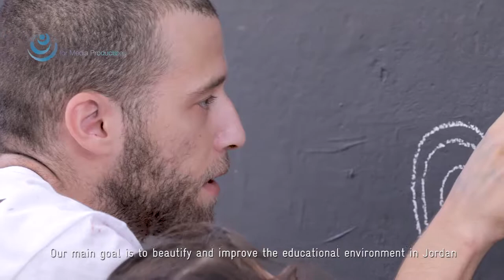GIZ/Qudra Regional Project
Increasing the resilience of host communities in neighboring countries during the Syrian refugee crisis